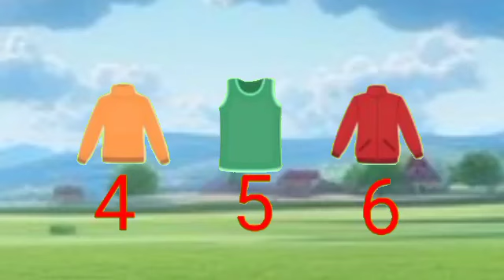Dhobi Aaya Dhobi Aaya|Hindi Balgeet|धोबी आया धोबी आया|Famous Hindi Rhyme‎@infobellshindirhymesEp1769